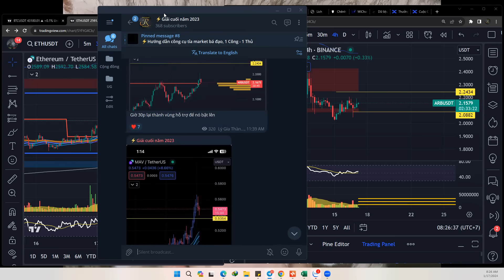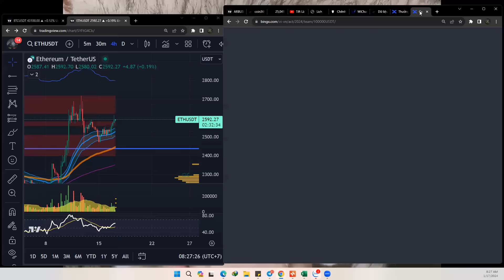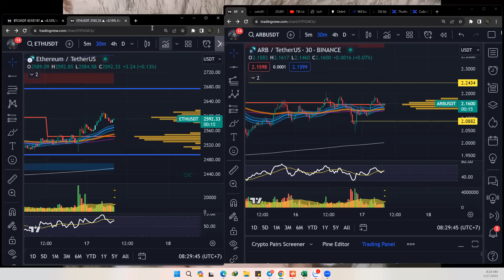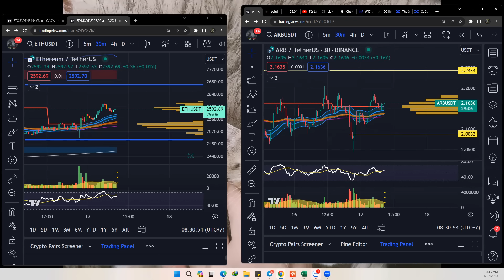⚡️Chú ý quan trọng, Market sáng 17/1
Điều kiện tham gia  :
1. Tạo tk theo Link RKT - BingX
2. Chuyển nội bộ 10$ vào UID 7747488 (LyGia)
3. Chụp màn hình gửi T.me/Lygiathanh84 để add vào Channel